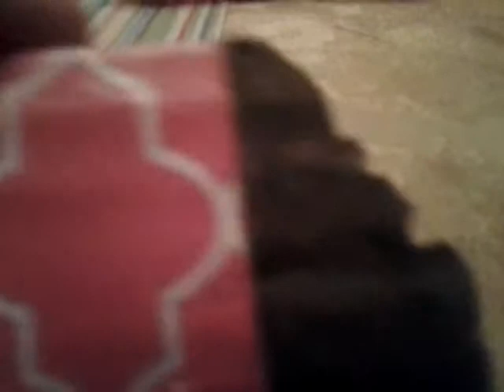My simple tutorials ep. 3 chocolate bars PLZ READ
Sorry that i just have to explan it  :-(